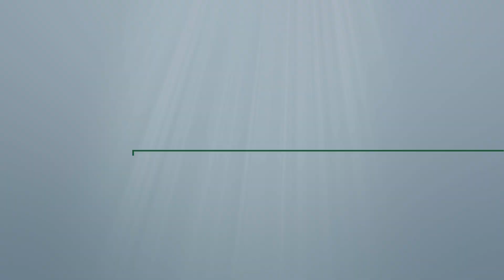Daily Reading for Friday, August 24th, 2018 HD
Reading 1, Revelation 21:9-14
9 One of the seven angels that had the seven bowls full of the seven final plagues came to speak to me and said, 'Come here and I will show you the bride that the Lamb has married.'
10 In the spirit, he carried me to the top of a very high mountain, and showed me Jerusalem, the holy city, coming down out of heaven from God.
11 It had all the glory of God and glittered like some precious jewel of crystal-clear diamond.
12 Its wall was of a great height and had twelve gates; at each of the twelve gates there was an angel, and over the gates were written the names of the twelve tribes of Israel;
13 on the east there were three gates, on the north three gates, on the south three gates, and on the west three gates.
14 The city walls stood on twelve foundation stones, each one of which bore the name of one of the twelve apostles of the Lamb.
10 All your creatures shall thank you, Yahweh, and your faithful shall bless you.
11 They shall speak of the glory of your kingship and tell of your might,
12 making known your mighty deeds to the children of Adam, the glory and majesty of your kingship.
13 Your kingship is a kingship for ever, your reign lasts from age to age. Yahweh is trustworthy in all his words, and upright in all his deeds.
17 Upright in all that he does, Yahweh acts only in faithful love.
18 He is close to all who call upon him, all who call on him from the heart.
45 Philip found Nathanael and said to him, 'We have found him of whom Moses in the Law and the prophets wrote, Jesusson of Joseph, from Nazareth.'
46 Nathanael said to him, 'From Nazareth? Can anything good come from that place?' Philip replied, 'Come and see.'
47 When Jesus saw Nathanael coming he said of him, 'There, truly, is an Israelite in whom there is no deception.'
48 Nathanael asked, 'How do you know me?' Jesus replied, 'Before Philip came to call you, I saw you under the fig tree.'
49 Nathanael answered, 'Rabbi, you are the Son of God, you are the king of Israel.'
50 Jesus replied, 'You believe that just because I said: I saw you under the fig tree. You are going to see greater things than that.'
51 And then he added, 'In all truth I tell you, you will see heaven open and the angels of God ascending and descending over the Son of man.'